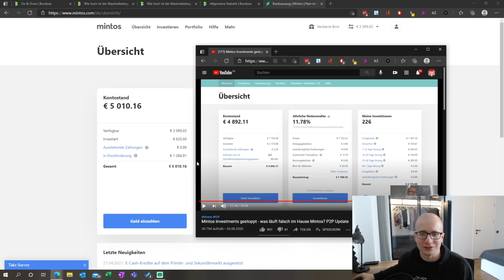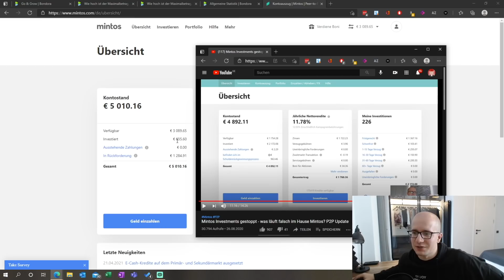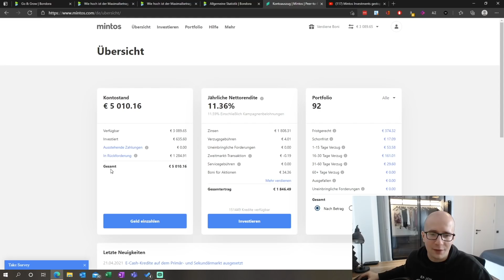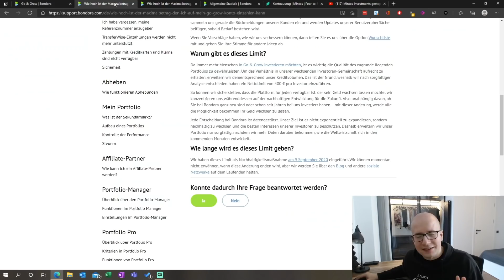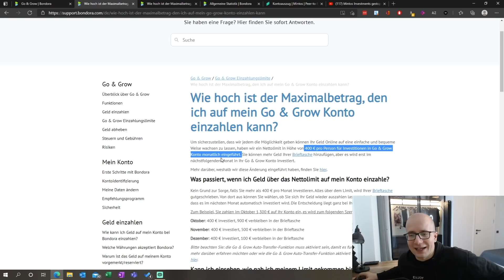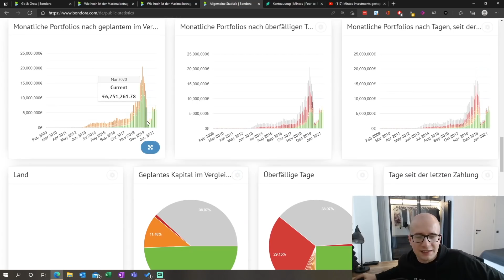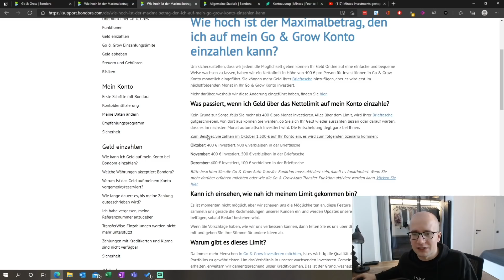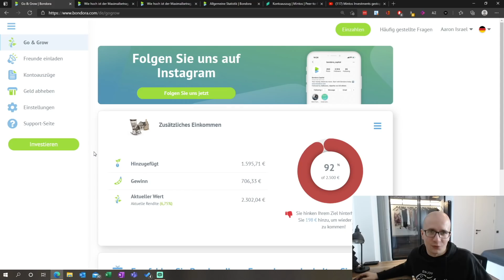P2P Update 4 Jahre später - Wie viel von meinen 4500€ Investment bei Mintos ist noch da?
*Ich empfehle auf diesem Kanal ausschließlich Produkte, die ich auch selber nutze. Diese Provision ermöglicht es mir diesen Kanal zu unterhalten und zu verbessern.  Mit dem Verwenden meiner Links unterstützt du diesen Kanal. Vielen Dank.